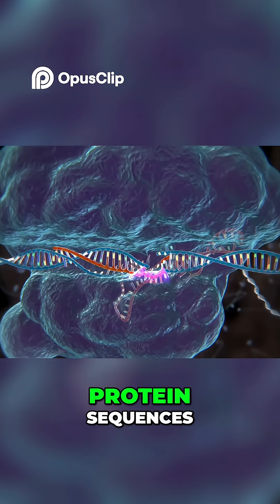Longevity Saves America The Future of Biotech & Aging